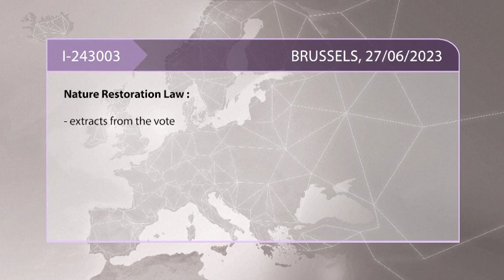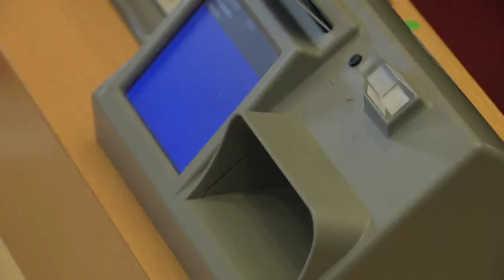🇪🇺 EU Targets to Restore Ecosystems by 2050 Stalls in ENVI Committee Vote 🇪🇺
The EP Committee on the Environment, Public Health and Food Safety (ENVI) finishes voting on a draft regulation to introduce legally binding EU targets to restore Europe's damaged ecosystems - forests and agricultural land to urban areas, rivers and marine habitats - by 2050. No majority in ENVI Committee is secured for the law as amended (44 votes in favor and 44 votes against). The Committee will hence table to plenary the proposal to reject the Commission’s proposal. Extracts from the vote.

Please watch this clip and if you in Volt Party Vote for Bettina Schaut doch mal in mein Reaction Video zum Volt Wahlspot zur europawahl 2024 rein